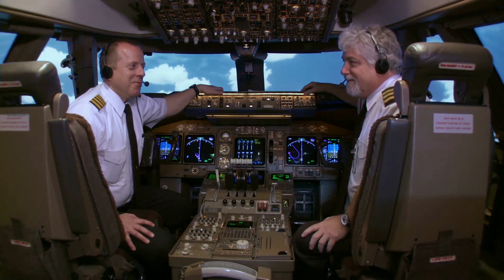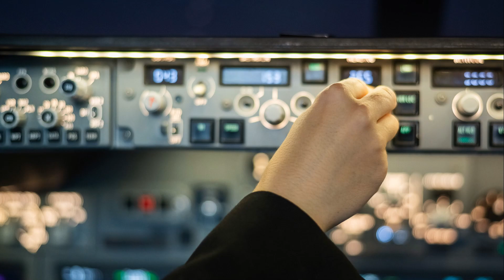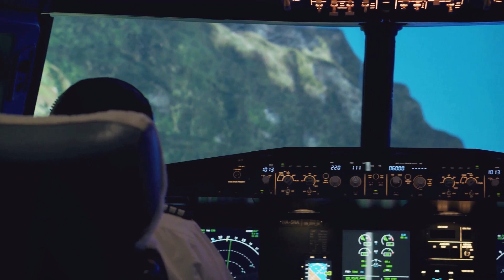Flight MH370 - The unsolved mystery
What do we know for sure about the MH370 tragedy a decade later?